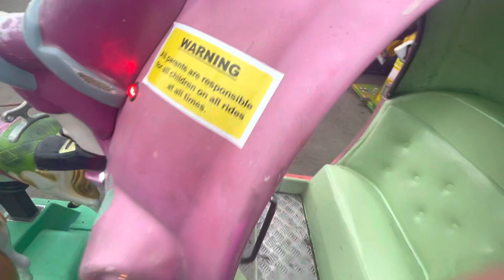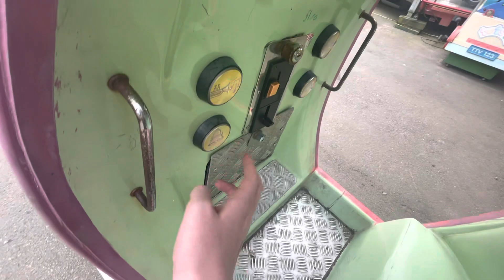Amutec Fairy Tale Couch Kiddie Ride (With Jay Jay The Jet Plane Soundchip)